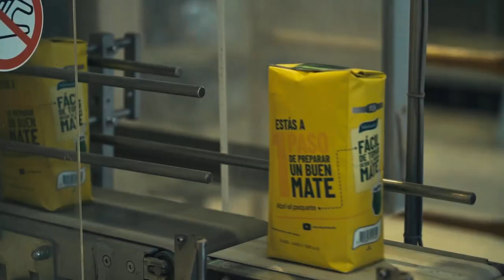(Trailer) GANADEROS - La serie mundial brangus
Trailer de la Serie Mundial Brangus
Adelanto general de lo que serán los 7 documentales sobre la gira por los campos del NEA Argentino que se realizará en el marco del Congreso Mundial de la raza Brangus.

Brangus World Series Trailer
General preview of what will be the 7 documentaries about the tour of the fields of the Argentine NEA that will be carried out within the framework of the World Congress of the Brangus breed.

¿Qué les pareció?